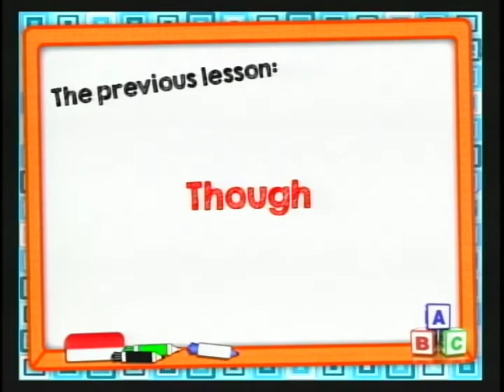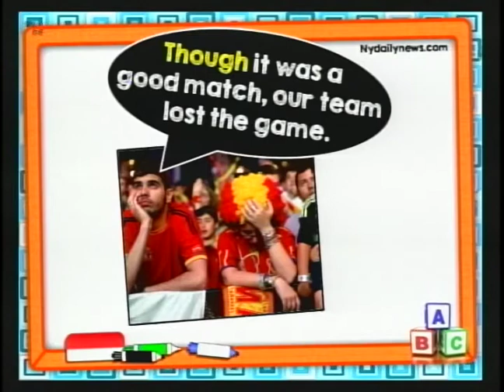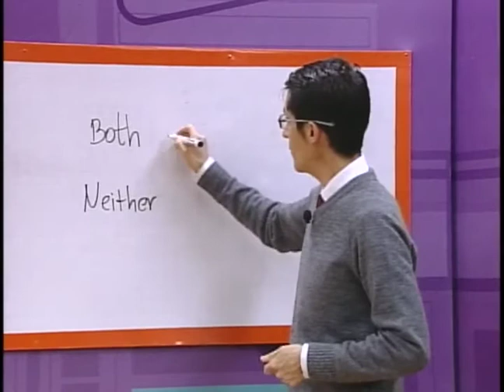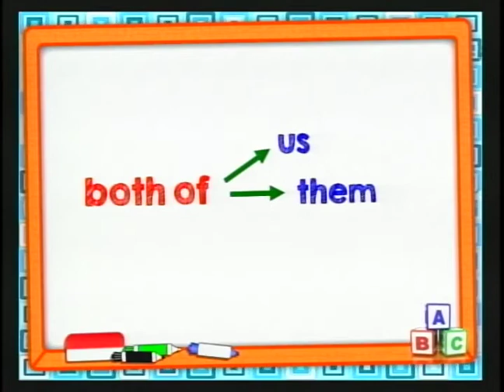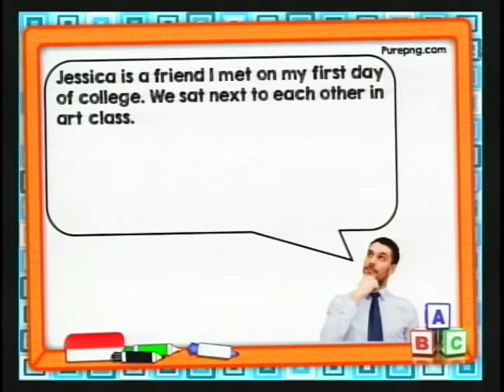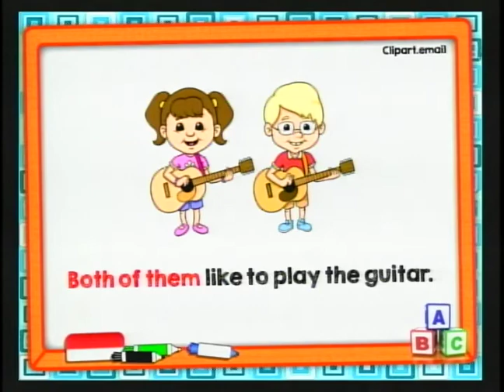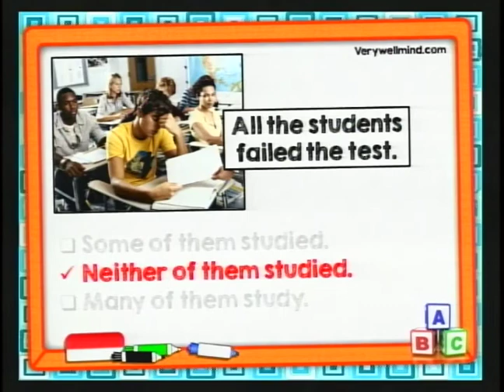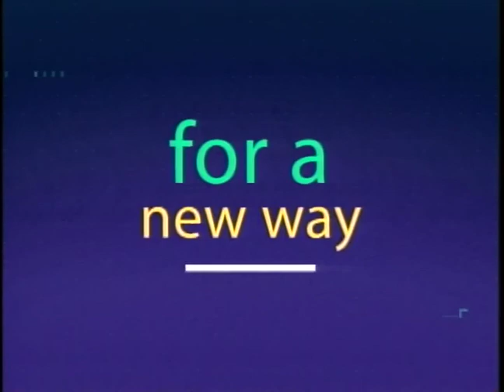LESSON 277: BOTH AND NEITHER